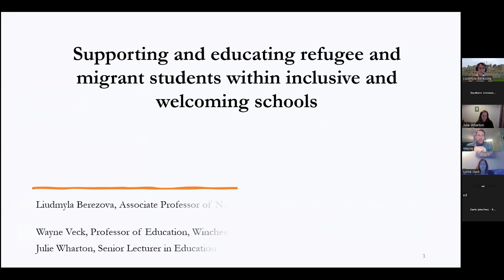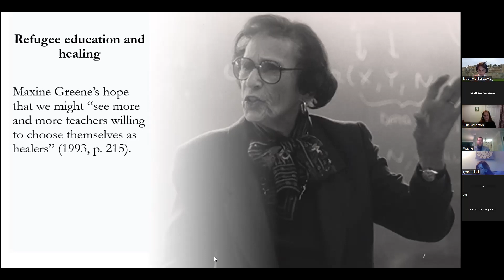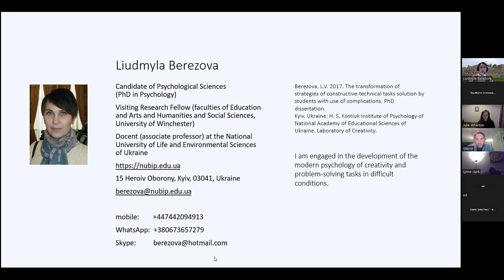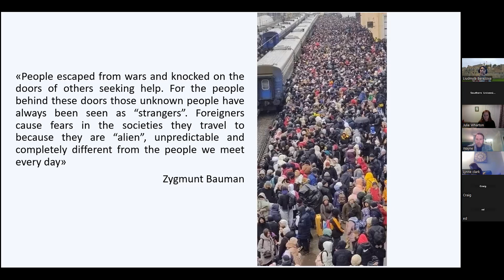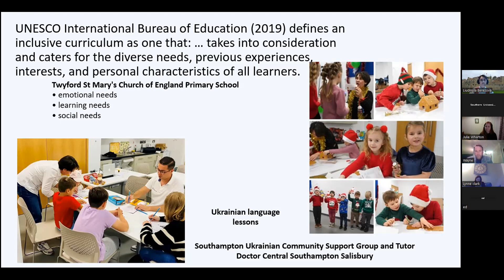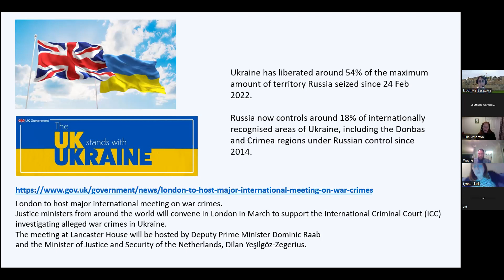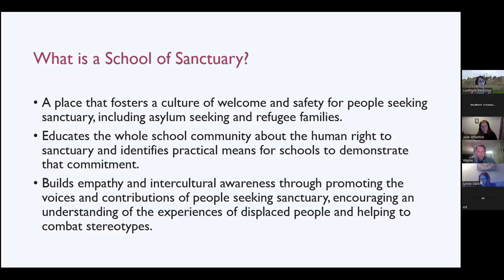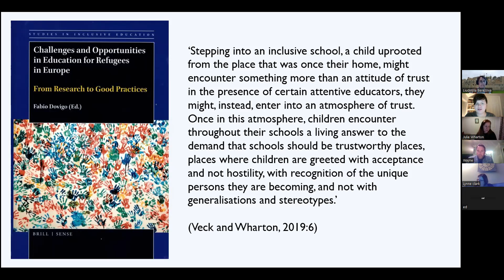ESP - Supporting and educating refugee and migrant students within inclusive and welcoming schools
The Southern Universities Network (SUN) is a collaborative partnership comprising universities, local authorities, colleges and schools in Hampshire, Dorset and the Isle of Wight. The SUN provides higher education activities to select schools and colleges as part of the Uni Connect Programme by the Office for Students.

Bringing together three experts in the field of education, psychology, and refugee studies, this expert talk addresses the difference schools can make to the lives of children who have been uprooted from their homes. The talk will draw on the voices of refugees, and good school practices from across Europe and beyond, along with the experiences and insights of teachers. The session will advance critical insights into the education of refugee children and, crucially, demonstrate why this education can and must be inclusive.